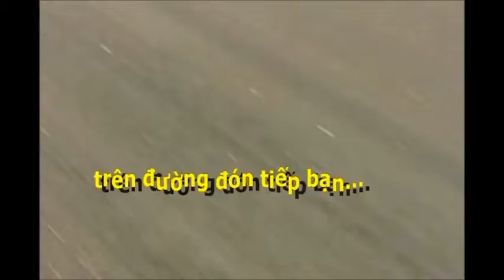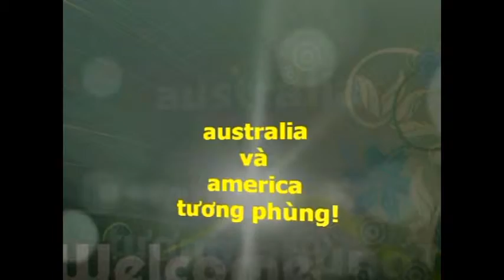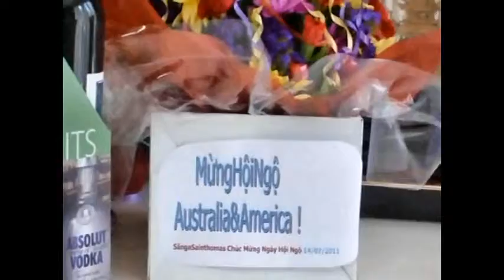Tháng Bẩy, mùa hội ngộ trên SânGa...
Như một vô tình trong những năm hội ngộ bạn bè trên SânGa thường rơi vào Tháng Bẩy. Tôi đã gặp lại những khuôn mặt thân thương năm xưa cùa những người bạn học từng ngồi chung lớp cùng trường từ những năm vừa tuổi trăng tròn...

Nào Vũ Đức Thường, Vũ Đình Tường, Nguyễn Thị Tuyết Mai, Phạm Kim Phượng và Nguyễn Thị Liên Hoa,cô láng giềng cùng chung ngôi trường cũ...